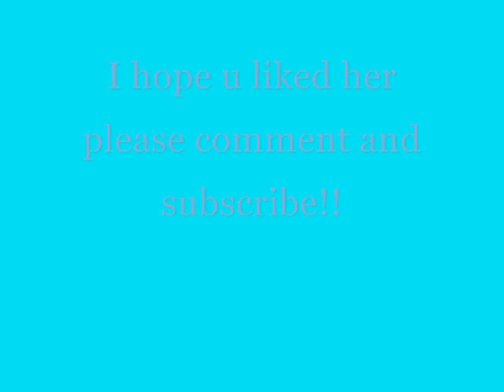My Little Pony (FiM)- Sea Swirl IN SOCKS!!-Drawn By Me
I STILL TAKE REQUESTS FOR DRAWING AND CREATING MY LITTLE PONY CHARACTERS!! **I did realize that her horn is oddly posstioned on her head so if u take away her forelock it would look like her horn isnt attached to her head lol but aww well to late to change now plus if i dont make mistakes how will i become artist right lol** I hope u liked her my brother gave me a challenge to draw her in socks so i did lol (it wasn't that hard :P) plz comment and subscribe